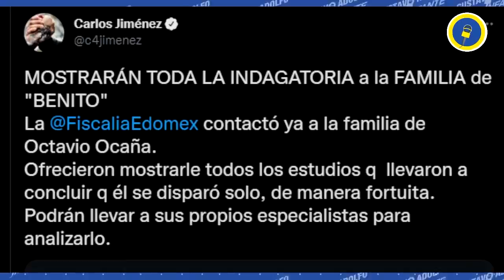La polémica por los videos que surgieron de Octavio Ocaña y el mensaje de Carlos Jiménez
La polémica por los videos que surgieron de OctavioOcaña y el mensaje de CarlosJiménez sobre las pruebas que se le presentarán a su familia..